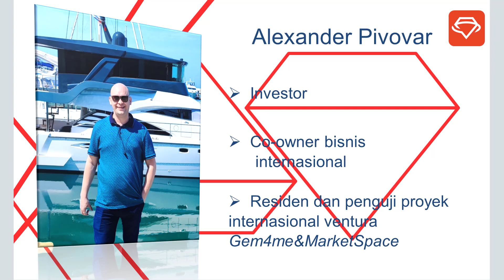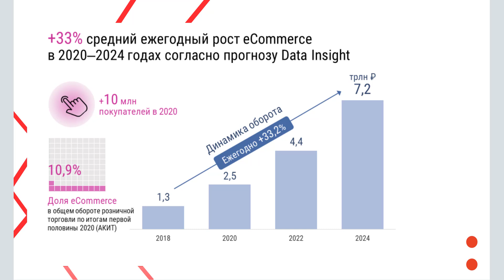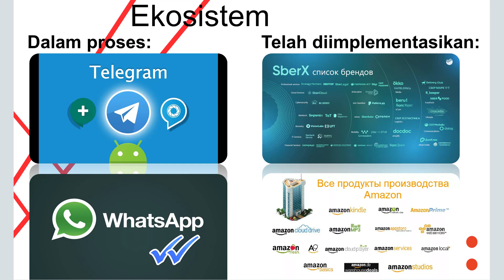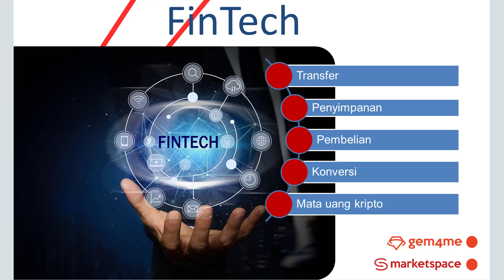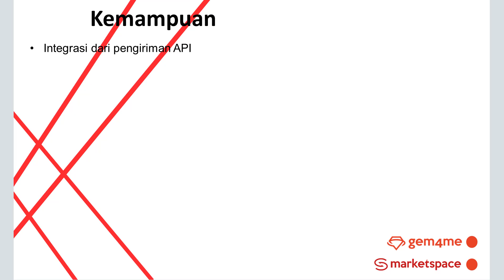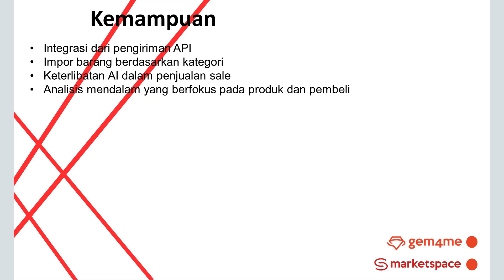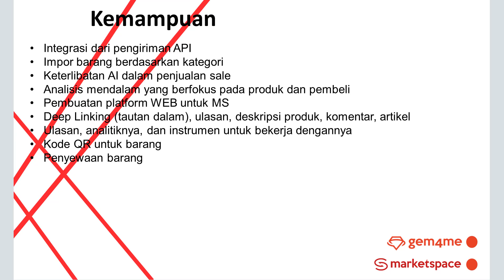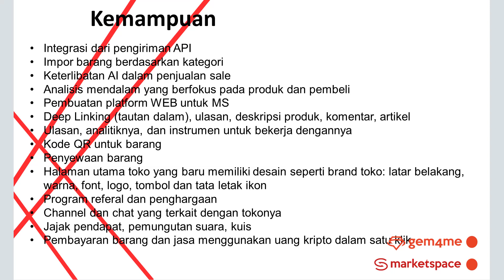Presentation. Aleksander Pivovar /ID/